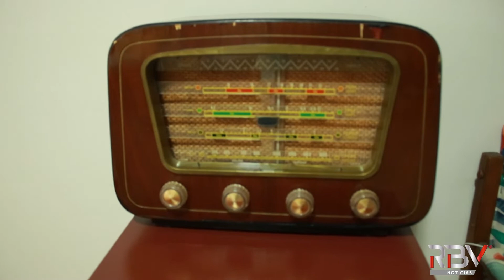Mundo vintage: conheça um pouco da história de objetos antigos de Silvia Palma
Muitas pessoas têm paixão por objetos antigos. Isso porque eles gostam da história de cada antiguidade. Nossa reportagem foi até a casa de uma apaixonada pelo mundo vintage, ou melhor, pela história que cada item da casa carrega.